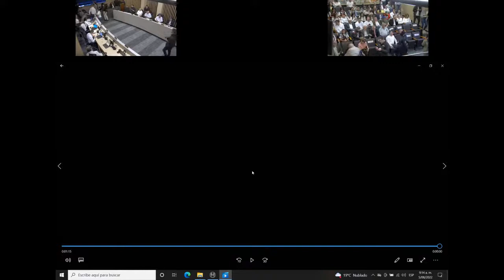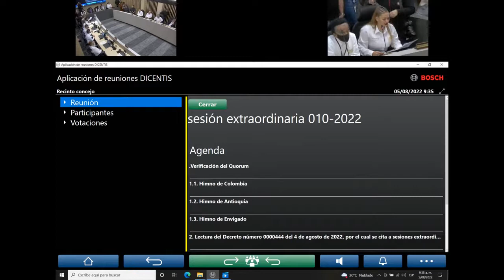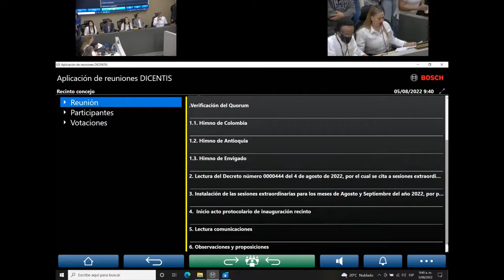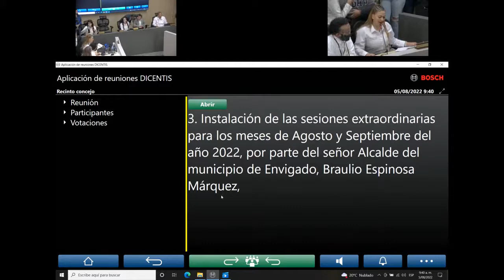49 concejo En vivo, Inauguración Recinto del Concejo de Envigado